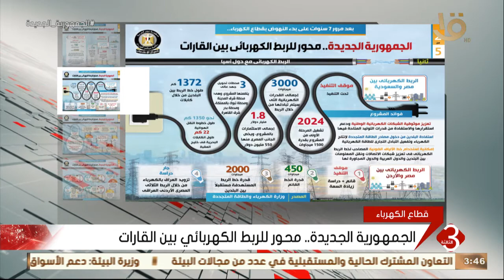نشرة الثالثة | الجمهورية الجديدة: محور للربط الكهربائي بين القارات